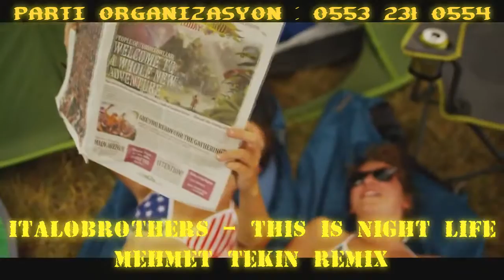italo Brothers - This is Night Life - Dj Mehmet Tekin - Remix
Selam ; Ben Mehmet Tekin  ''This is Night Life'' Remixim İle Karşınızdayım ❤️❤️❤️
Cümleten Hayırlı Bayramlar ❤️

Videolardaki dans figürleri tamamen mizah amaçlıdır 😘

Beğeni Ve Yorum Yapmayı Unutmayın Canlarım ❤️